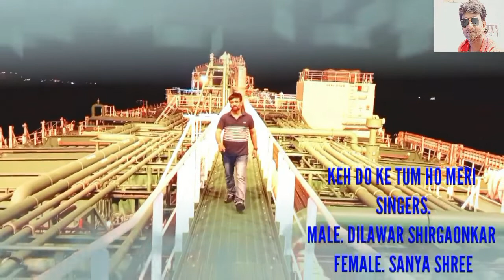Keh do ke tum ho meri (Dilawar Shirgaonkar)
cover song of Keh do ke tum ho meri

Like song, share, write comments and click bell 🔔 icon